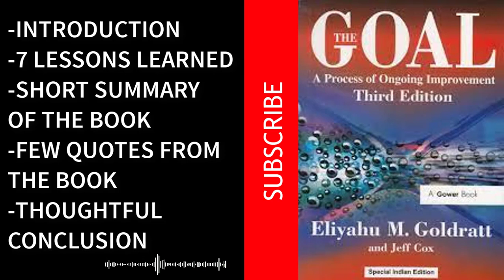The Goal Book Summary - Audiobook by Eliyahu M. Goldratt | Bookish Capsules 📚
Uncover the secrets to operational success with this audiobook summary of "The Goal" by Eliyahu M. Goldratt. Embark on a journey of improvement and efficiency as the novel presents key principles of the Theory of Constraints in a gripping narrative. This summary offers a condensed yet comprehensive overview of Goldratt's insights, providing actionable strategies for optimizing processes and achieving goals within any organizational structure.

Eliyahu M. Goldratt Theory of Constraints
Eliyahu M. Goldratt's insights

Most Searched Keywords:
The Goal summary
Eliyahu M. Goldratt book review
Theory of Constraints explained
Organizational efficiency strategies
Process optimization techniques
Related book recommendations:

"Lean Thinking: Banish Waste and Create Wealth in Your Corporation" by James P. Womack and Daniel T. Jones
"The Phoenix Project: A Novel About IT, DevOps, and Helping Your Business Win" by Gene Kim, Kevin Behr, and George Spafford
"The Lean Startup: How Today's Entrepreneurs Use Continuous Innovation to Create Radically Successful Businesses" by Eric Ries
Explore the summaries of these related works for further insights into operational success, process optimization, and achieving goals within organizational structures.